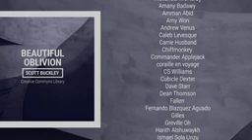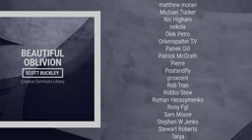Beautiful Oblivion Meditative Neoclassical CC BY Scott Buckley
This channel is created to check music for copyright.

THIS CHANNEL DOES NOT EARN ON CONTENT!

If you are the author of a video (for example, a channel that promotes young musicians or you are a musician and a video with music is taken from your channel) and you notice that I used your video to check for copyright, please do not delete the video and do not throw strike. Write about it in the comments.

If you are a musician and your music is copyright-free, but requires the CREDITS which is not in the description below this video, please do not delete the video and do not throw a strike! Just write about it in the comments.

In my NORMAL (NOT TEST) videos on another channel, I always leave directions to the author, as I understand that making music is not easy! And I want to support the author!

Why is there no credits of the author under this video if it requires it? Because at the given moment I need the maximum productivity for download video for the test. (You can see that the videos are uploaded as 140p, as it takes less time to process on YouTube)

AGAIN. I DO NOT GO TO EARN ON CONTENT ON THIS CHANNEL. HERE I JUST TEST MUSIC FOR COPYRIGHT

Why do I even upload a video if the author has already indicated that the music is copyright free? As people say, TRUST BUT CHECK. Some unscrupulous people or companies indicate themselves to the authors of this music, so you can only find out about the availability of copyrights in this way ...

Plus, when I want to use music in my videos, I can just go to this channel and see if there is a violation on the music. This is better than after uploading your video to YouTube, I will notice that the music violates the rights.

Who am i? I’m a video editor who edits video for bloggers. I want to create a PERSONAL database, which will collect the BEST music without copyrights of different genres for quick search. NAME OF MUSIC, AUTHOR, CREDITS I enter in my personal table, where I also indicate some tags for searching music in the table by genre, mood, etc.

After I give the edited video with your music used to the client, I also ask him to indicate the appropriate instructions.

Therefore, if you noticed your music on my channel, then you are doing something cool!

Hope for understanding!